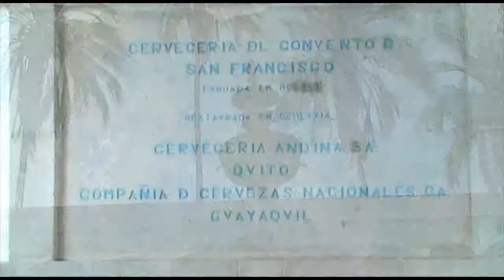Rehabilitación convento de San Francisco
Te invitamos a este recorrido por el Convento e iglesia de San Francisco que proximamente sera rehabilitado